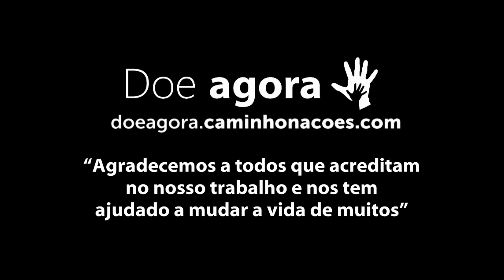Criando um ambiente de esperança | Gito Wendel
Gito Wendel fala na Estação do Caminho da Graça em Santos logo após sua chegada da Nigéria.